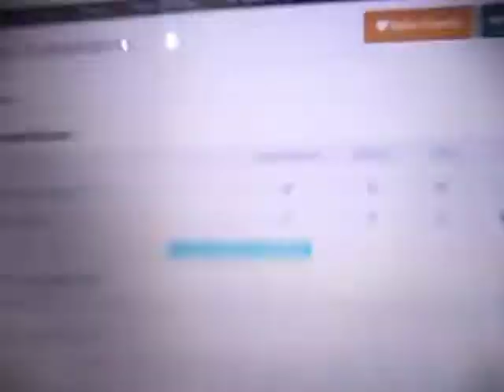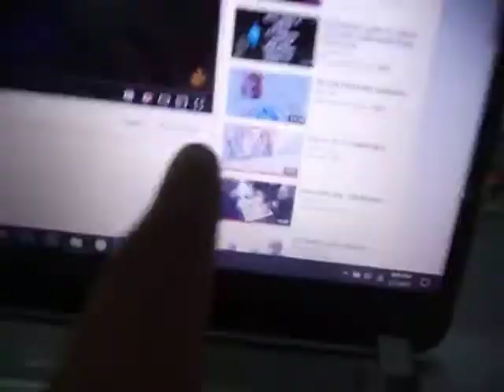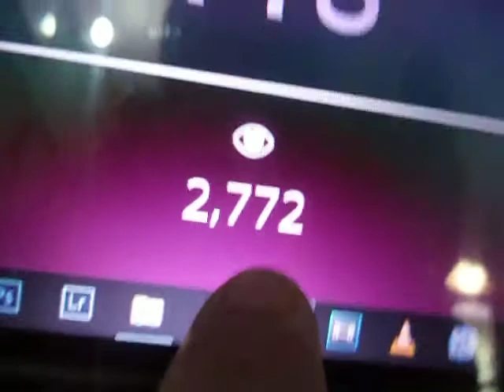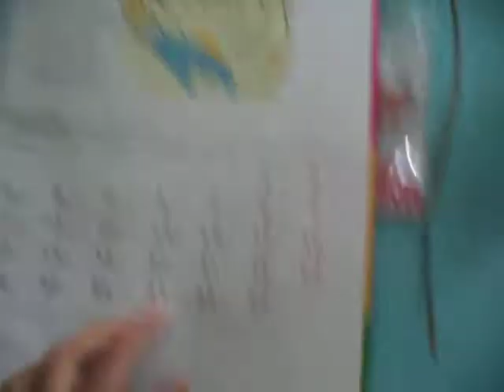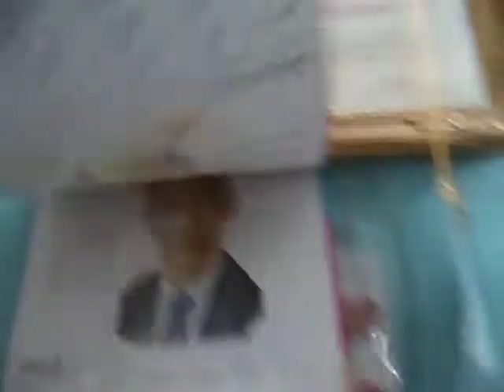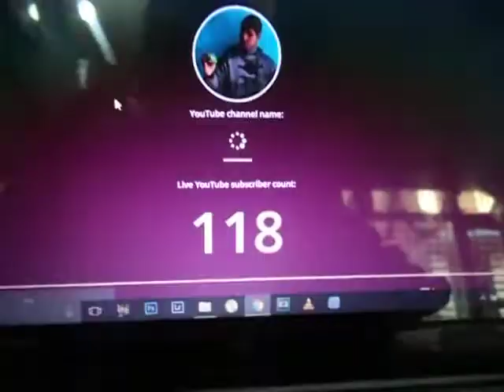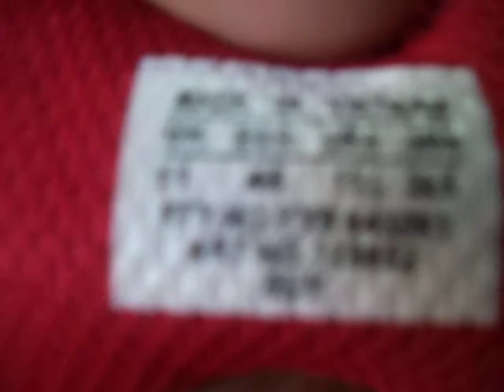HAVING ALOT OF PROBLEMS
comment if you are thinking about saying something to me.